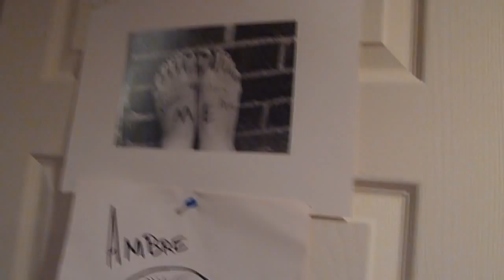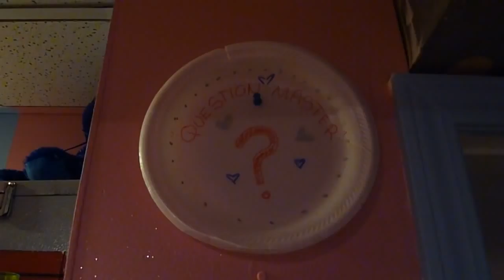My lolita clothing part 2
I forgot to film my lolita tops and bloomers. So here yo go...